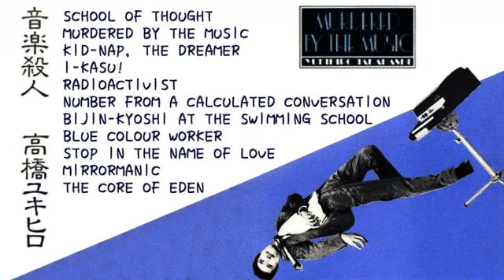高橋ユキヒロ 音楽殺人 Murdered By The Music